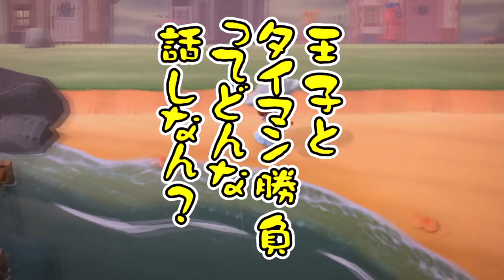のんびり気ままな無人島生活【あつまれどうぶつの森】Part 71～75